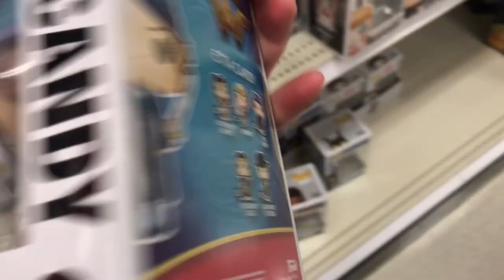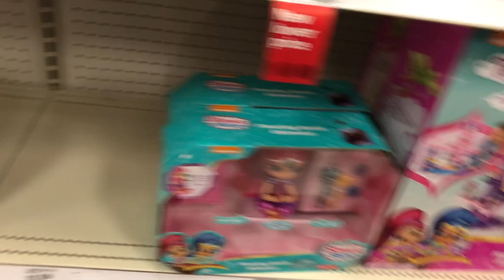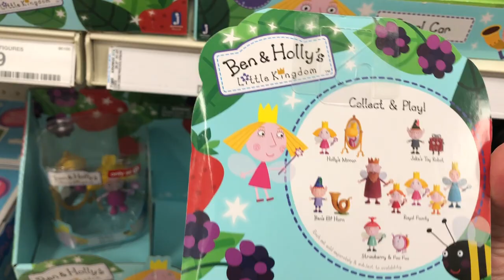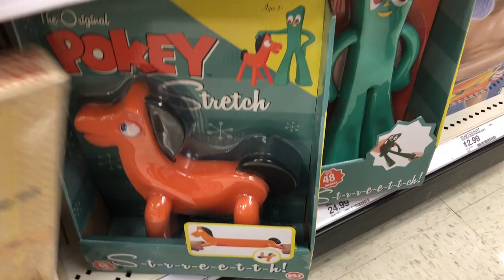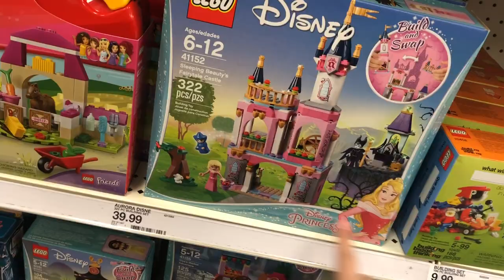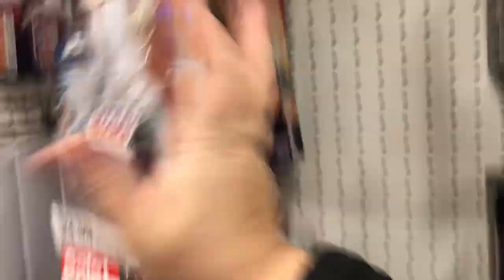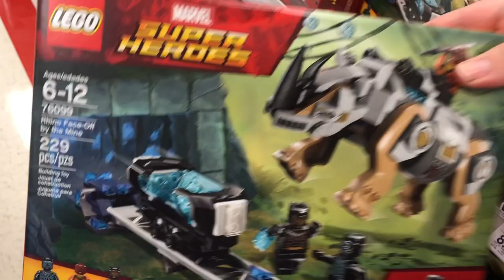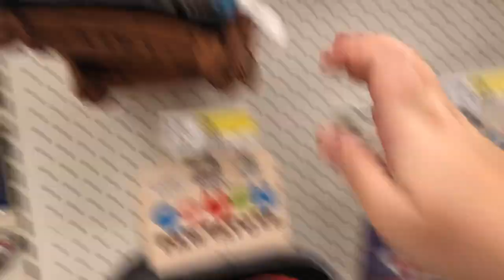Toy Hunt: Shopkins Wild Style, Black Panther, Hero World, Fingerlings & More!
I stopped at Target and found lots of awesome stuff including: Shopkins Wild Style, Vampirina, Littlest Live Pets Puppies, Fingerlings (including the Purple Sloth!), Funko Pop, Ben and Holly, Peppa Pig, Paw Patrol, Star Wars, Forces of Destiny, Barbie, Black Panther, Funko Hero World, Lego,

I'm Miss Robin and I have a pug named Penny! I'm a big kid at heart, a big nerd and I love toys! I especially love to collect Funko Pop, Star Wars, Disney, Doctor Who, Marvel, DC and Harry Potter stuff, bling bags, Littlest Pet Shop, Barbie, Lego, Shopkins and Strawberry Shortcake.  Penny is an 10-year-old rescue dog. She loves shedding fur, barking out the window and playing with her toys!